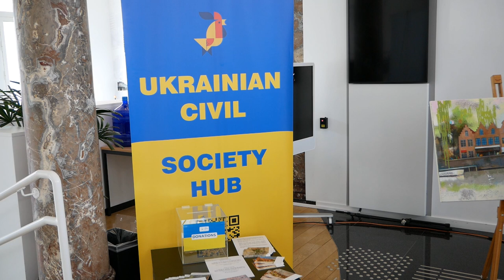У Брюсселі відбувся художньо-поетичний вечір українського мистецтва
В Українському громадському хабі Брюсселя відбувся творчий вечір художниці Оксани Корнієнко і поетеси Лариси Дущак, цілком присвячений Чернігівщині, яка з перших днів російського вторгнення закрила собою Київ, не дозволила ворогу просуватися до столиці.
Цей благодійний проєкт має на меті допомогти відновленню міста Чернігова, а саме Дитячої міської стоматологічної поліклініки, у лютому російською ракетою.